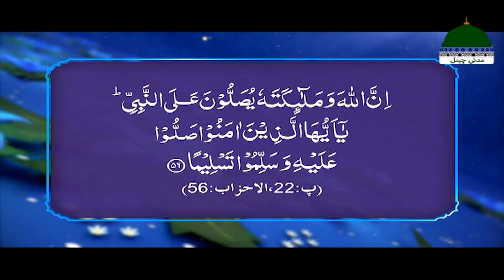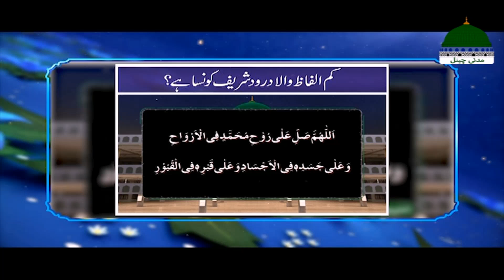Zindagi Sanwarain Episode 10 | 313 Bar Durood Shareef Parhna | Haji Fuzail Raza Attari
➤ Program Format
★ 3 Interesting Segments:
✴ Khas Logon Se Khas Batain (Sign Language)
✴ Kamiyabi Ka Rasta (Maulana Ilyas Qadri Quotes)
✴ Akhlaq Sanwarain (Practical)